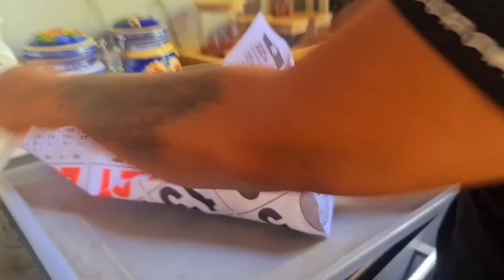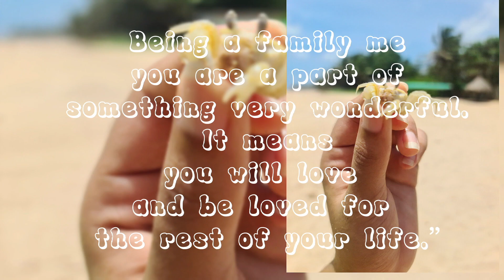Weekend travel vlog 🚘🌸🌴 with family.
I would appreciate it if you shared my videos with your friends too 😉

My official face book page

My designer hand painted and hand made saree page . follow the instagram page and saree page on face book to support my small business.👍😊🙏

Follow My cake page on instagram

If you are new to my channel don't miss my previous video .playlist are down below.

Just Enjoy some short videos beta